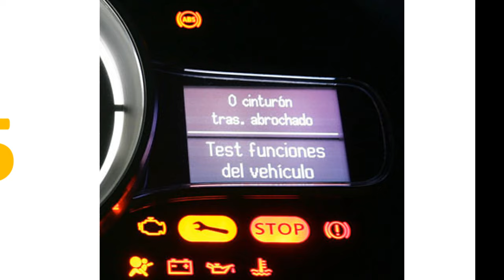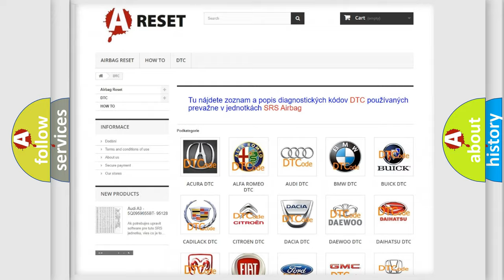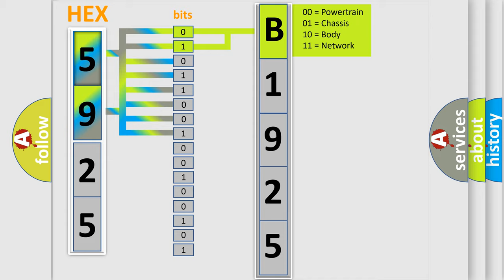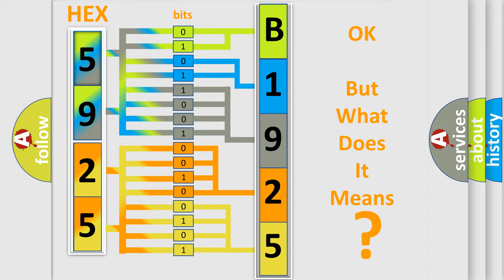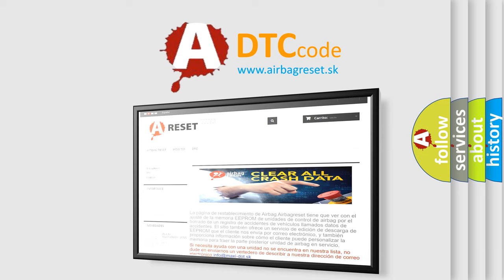DTC Saturn B1925-05 Short Explanation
Contents:
0:21 Basic DTC analysis according to OBD2 protocol standard.
1:48 Insight into programming
2:58 A diagnostically understandable description of the Diagnostic Trouble Code
3:05 Basic error definition

Make:
Saturn
Code:
B1925 05
Definition:
Engine Speed Signal Low Input
Description:
Engine running,throttle position angle from 5-94%,gear selector not indicating P or N position,and the TCM detected the Engine Speed signal indicated less than 96 rpm during the CCM test.
Cause:
Engine Speed Signal circuit open (PCM to the TCM)Engine Speed Signal circuit shorted to ground (PCM to TCM)PCM has failedTCM has failed
Failure Type: